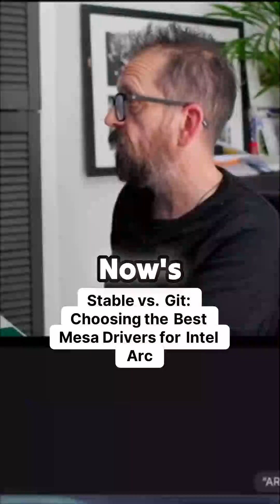Stable vs. Git: The Ultimate Mesa Driver Showdown for Intel Arc! Which path delivers the best per...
Witness the fascinating dilemma presented to Intel Arc users: choosing between the dependable stability of Mesa 25 or the raw, cutting-edge power of the Mesa Git branch, which promises Mesa 26-level performance despite its tendency towards flakiness. The quest to get the Intel Arc A750/B580 running flawlessly in GameScope on Omarchy OS leads to an unexpected revelation. The weeks-long hunt for a bug that seemed rooted in a custom launcher script finally pointed to a combination of monitor misreporting its HDR capabilities (a mere 350 nits!) and specific Intel driver behavior when toggling display modes. An essential breakdown of driver architecture, build processes, and finally pinning down a truly elusive visual artifact. See the critical insight that unlocks stable performance.